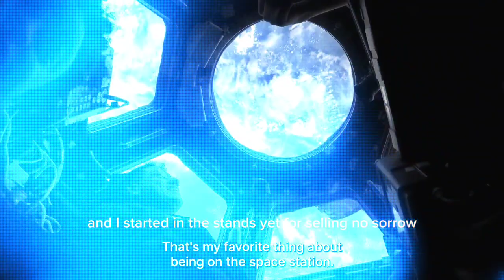NASA Astronaut Frank Rubio: A Year of Science in Space